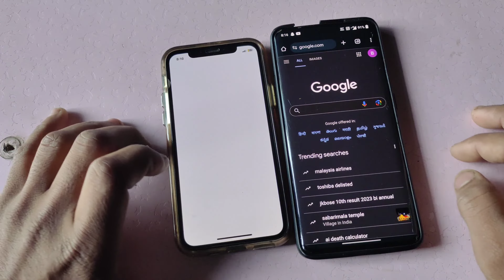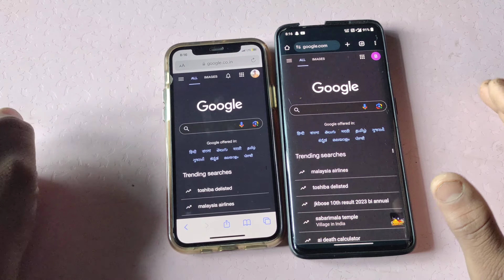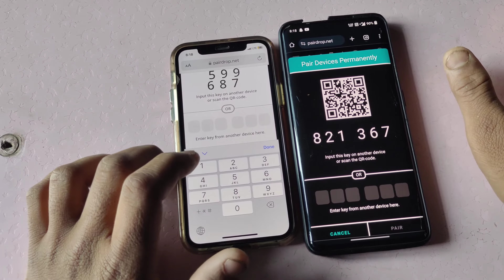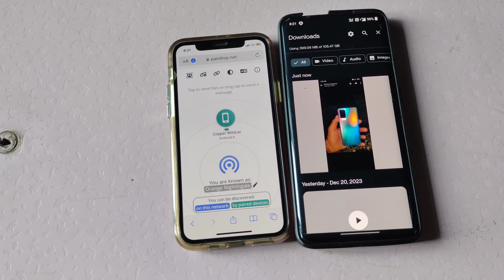How to transfer data from iphone to Android | iphone se Android me data transfer kaise karen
iPhone का डेटा Android में कैसे ले

iphone me se video kaise send kare

iphone me se virus kaise hataye

iphone me se video delete ho

iphone me se video kaise download kare

iphone me telegram se video kaise download kare

iphone me facebook se video kaise download kare

iphone me google se video kaise download kare

iphone me document se video kaise download kare

iphone me vn se video edit kaise kare

iphone me telegram se video kaise save kare
iPhone me se video

iphone me se video delete ho gaya wapas kaise laye

iphone me se video kaise

iphone me photo se video kaise banaye
iPhone me se video Android

iphone se android me video transfer kaise kare

android se iphone me photo video transfer kaise kare

iphone se android me video call

android se iphone me photo video transfer kaise kare 2023

iphone se android me photo video transfer kaise kare app

android se iphone me video kaise share karen

iphone 6 se android me video transfer kaise kare

android phone se iphone me video kaise transfer kare

iphone se android me video transfer kaise kare 2023

iphone se android me video transfer kaise kare fast

iphone se android me video transfer kaise kare hd

i#phone se android me video transfer kaise kare

iphone se android me video transfer kaise kare app

iphone me emoji kaise dale

ENABLE EMOJI KEYBOARD

iphone 11 pro water hai ya nhi

iphone 11 pro procl testing कचरा कर दिया देखी

iphone ki apple id kaise hataye

Apple id Remove करें में

iphone ki apple id kaise bina password ke bina

iphone 15

iphone 13

iphone 14

iphone tricks

android ka data iphone mein kaise dalen

android ka data iphone mein kaise transfer kare

android ka data iphone mein kaise len

android ka data iphone mein kaise bhejen

android ka data iphone mein kaise copy kare

android ka data ios mein kaise transfer kare

android ka data iphone mein kaise le

android ka data iphone mein kaise share karen

android ka data iphone mein

android ka data iphone mein kaise shift karen

bina app se video kaise banaen

bina app se instagram par follower kaise badhaye

bina app se photo edit kaise kare

bina app se pdf kaise banaye

bina app se photo par gana kaise lagaen

bina app se whatsapp status kaise download kare

bina app se paise kaise kamaye

bina app se video kaise edit karen

bina app se editing kaise kare

bina app se video edit kaise kare

iphone se data kaise transfer kare android me

android phone se iphone me data kaise transfer kare

android se iphone me whatsapp data transfer kaise kare android phone se iphone me whatsapp data kaise transfer
kare

iphone se whatsapp ka data android me kaise transfer kare

iphone se android me data transfer kaise kare share it

android se iphone me data transfer kaise kare move to ios

android se iphone me whatsapp data transfer kaise kare free

iphone 12 se android me data transfer kaise kare

iphone se android me data transfer kaise kare xender